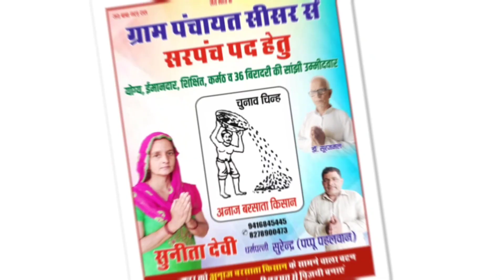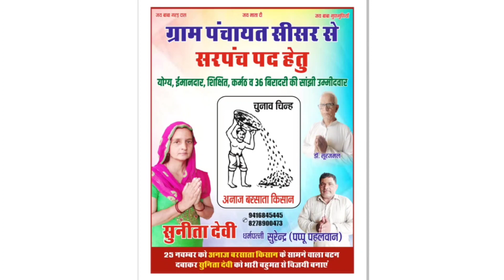सरपंच || Sarpanch || Papu Phalwan || Parvesh Sisar || New Haryanvi Song 2022